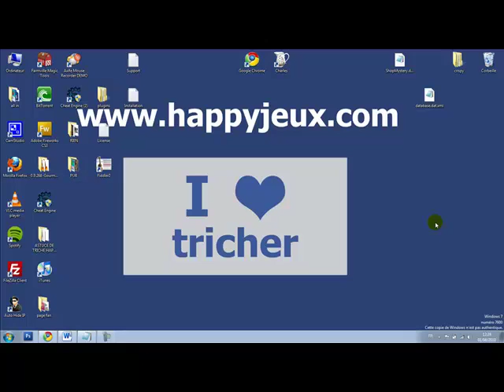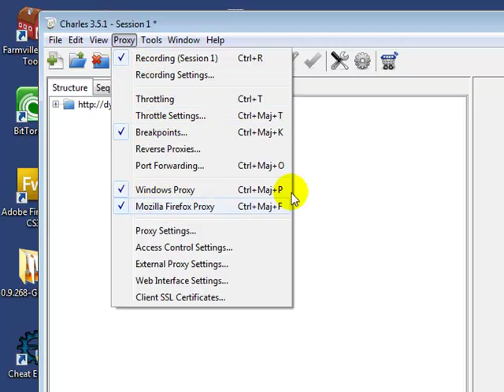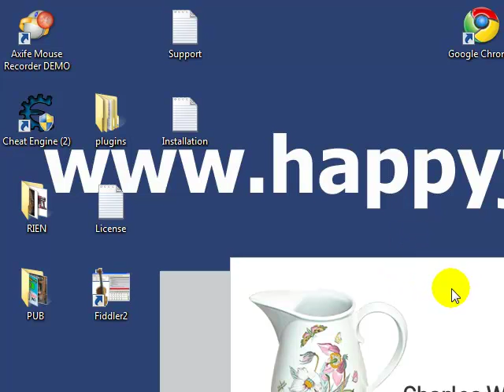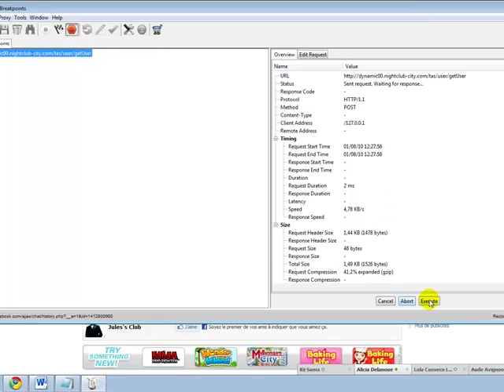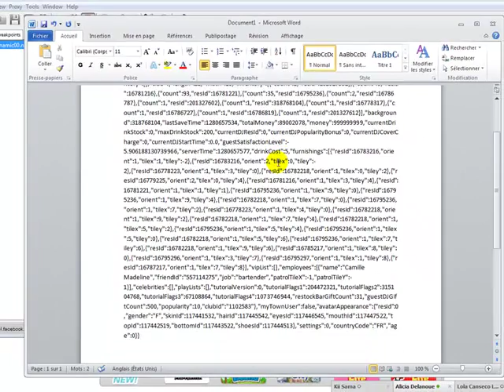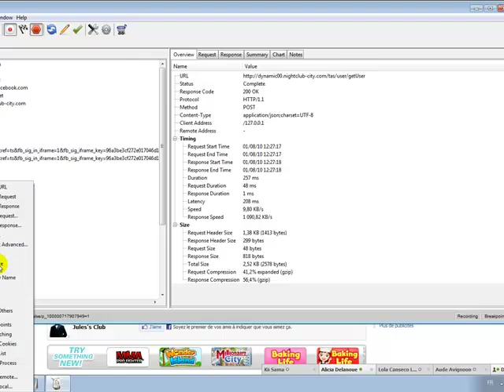Astuce cheat code Nightclub city tricher